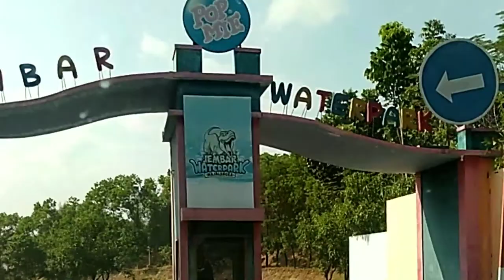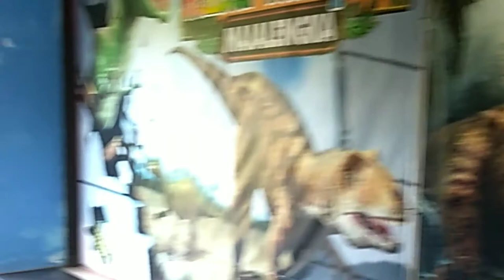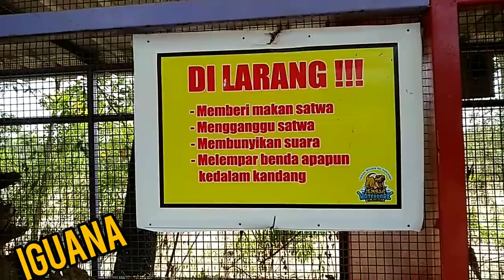Jembar Waterpark kolam renang dan wisata edukasi di majalengka | Berenang sambil liat binatang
Assalamualaikum

Kali ini kaka afnan di ajak bermain ke Jembar waterpark salah satu destinasi favorit warga majalengka dan sekitarnya.liat yu keseruan bermain di  jembar waterpark.

Terima kasih